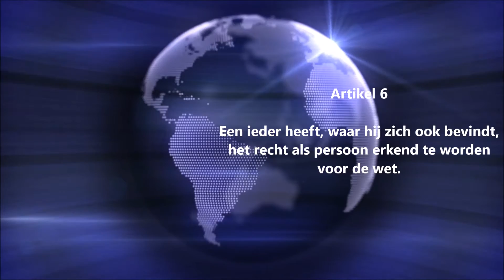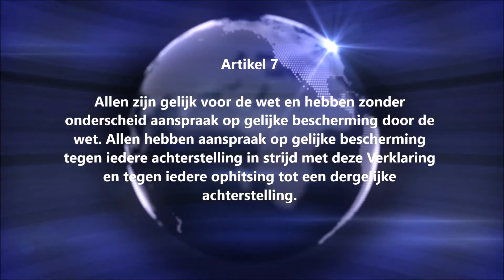DUTCH Universele Verklaring van de Rechten van de MENS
Compleet DOCUMENT :
Responsiveudhrplaza.eu

REGARDS,